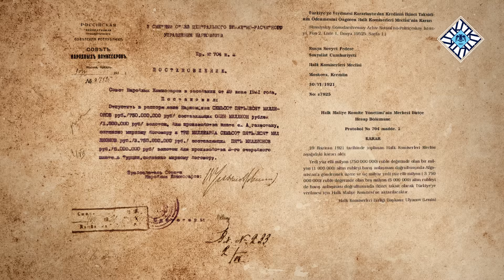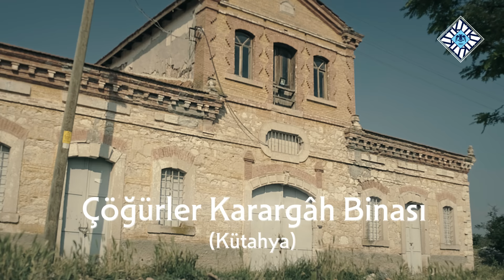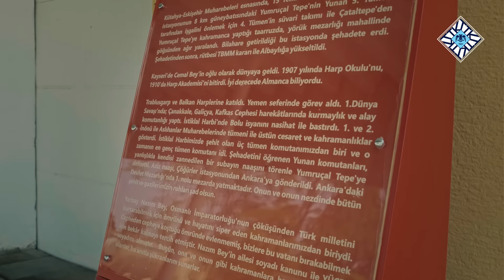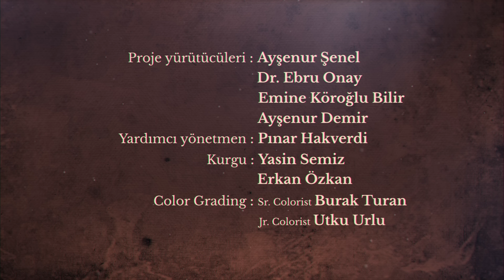Mondros’tan Mudanya’ya Ya İstiklal Ya Ölüm 3. Bölüm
Millî Mücadele sürecinde cephede ve cephe gerisinde yaşananların belgeseli “Mondros’tan Mudanya’ya ya İstiklal Ya Ölüm” ün üçüncü bölümünde, düzenli ordu kuruluyor! İnönü sırtlarında ilk zaferini kazanan ordu, Kütahya Eskişehir Muharebelerinde ağır yara almasının ardından Sakarya Nehri’nin doğusuna çekilerek zafere hazırlanıyor!

Buhrandan zafere, başından sonuna bütün kritik eşikleriyle Millî Mücadele’yi anlattığımız belgesel serimiz "Mondros'tan Mudanya'ya Ya İstiklal Ya Ölüm", her pazar günü saat 19.00'da Youtube kanalımızda...

Yaklaşık 30'ar dakikalık 7 bölümden oluşan belgesel serisi, Dr. Selim Erdoğan'ın anlatımıyla Millî Mücadele’nin önemli gelişmelerine tanıklık etmiş pek çok mekânda gerçekleştirilen çekimlere ek olarak yurt içi ve yurt dışından alınan arşiv görüntüleri ve harita animasyonlar kullanılarak hazırlandı.

Atatürk'ün Ankara'da hem ev hem de yönetim binası olarak kullandığı Direksiyon Binası’ndan, İstanbul'da işgal edilen çeşitli binalara, Sakarya Savaşı'na tanıklık eden tepelerden Büyük Taarruz'un en çetin çatışmalarının yaşandığı Tınaztepe, Çiğiltepe, Kocatepe, Aslıhanlar Ovası gibi hala mevzilerin mevcut olduğu harp sahalarında çekimler gerçekleştirildi.  Toplam 12 il, 25'in üzerinden mekân ve coğrafyada çekimleri yapılan belgesel dizisinde, Sakarya Muharebesi ile Büyük Taarruz’un harekât planları da harita animasyonlar üzerinde gösterildi.

Kurumumuz tarafından hazırlanan belgeselin yönetmenliğini Yasin Semiz, müziklerini Musa Göçmen, seslendirmesini Mehmet Atay, görüntü yönetmenliğini Göksel Gül, animasyonlarını ise Emre Şan üstlendi.